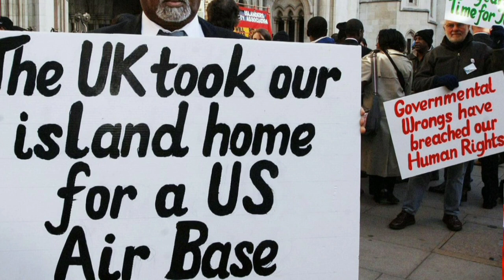Mauritius Vs UK For Diego Garcia US Military Base